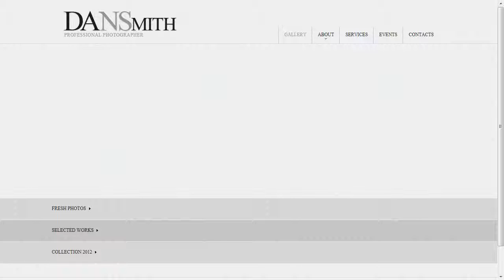Photographer Portfolio Website Template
Photographer Portfolio Website Template is a pre-made professionally designed web template to showcase your product or content in a unique way. This template is designed with user experience and usability in mind.